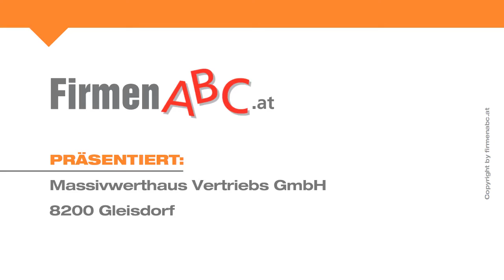Bauunternehmen Massivwerthaus Vertriebs GmbH in Gleisdorf - Baufirma im Bezirk Weiz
Sie möchten Ihr persönliches Traumhaus bauen und auf hohe Qualität zum fairen Preis setzen? Die Bauprofis von Massivwerthaus, einer Partnerschaft der renommierten Firmen Pongratz Bau Graz, Lieb Bau Weiz und Wienerberger, bieten Ihnen genau das!

Mit über 250 Einfamilienhäusern in nur sieben Jahren hat das Team des Bauunternehmens aus Gleisdorf im Bezirk Weiz jene Erfahrung, die nötig ist, um alle Wünsche an Ihr künftiges Heim zu erfüllen. Von der kundenorientierten Planung und Beratung über die hochwertige Konstruktion bis hin zur pünktlichen Schlüsselübergabe — Massivwerthaus wird Sie begeistern!

Ob ein hochtechnologisches Sonnenhaus oder doch eine schlichte individuelle Variante — Sie wählen, Sie wohnen, Sie werden glücklich!

Entscheiden Sie sich je nach finanziellen Möglichkeiten und handwerklichem Geschick für eine der vier Ausbaustufen: als Rohbau, fassadenfertig, belagsfertig oder bezugsfertig!

Massivwerthaus — massiv schön, massiv wertbeständig, der starke Partner.

Weitere Infos zur Baufirma Massivwerthaus in Gleisdorf im Bezirk Weiz und den Leistungen des Bauunternehmens finden Sie

Zu Massivwerthaus Vertriebs GmbH in Gleisdorf finden Sie ein ausführliches Porträt